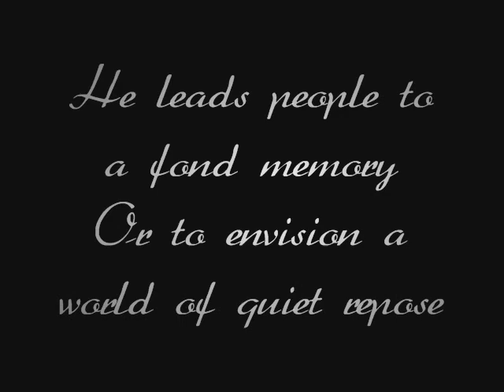Thomas Kinkade's Pastorale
Thomas Kinkade's Paintings
Pastorale By secret garden